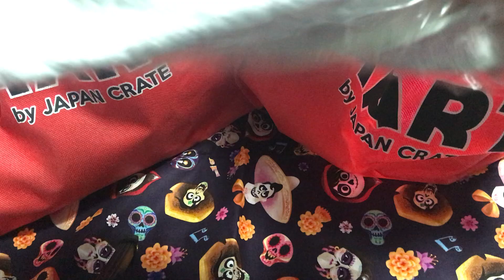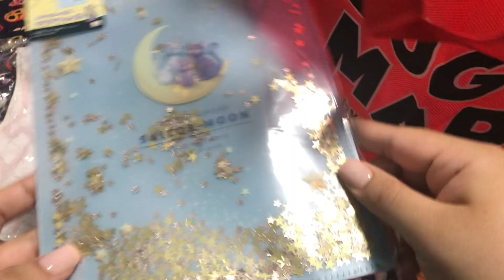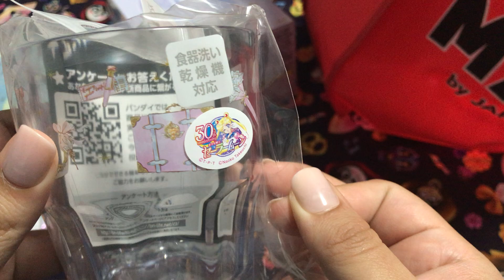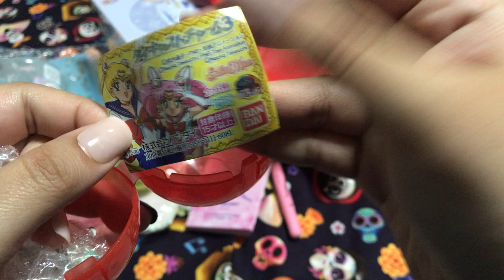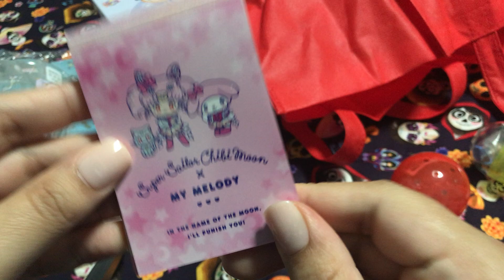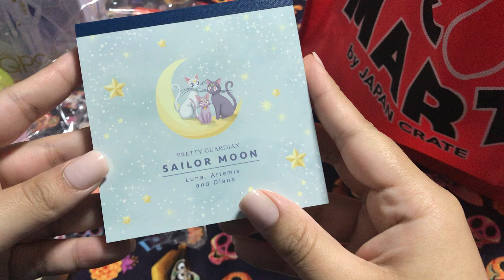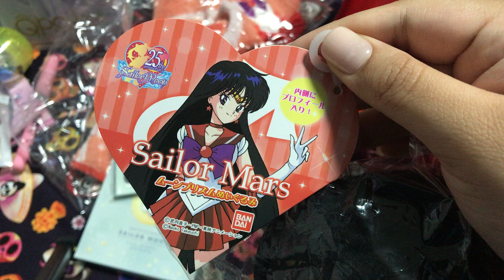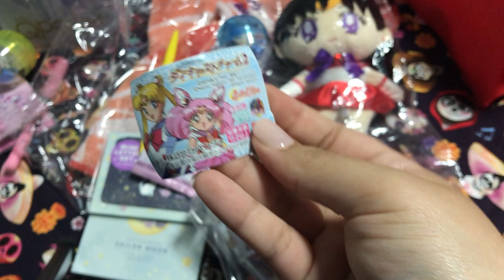Sugoi Mart Sailor Moon Lucky Bags [UNBOXING]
Purchased from Sugoi Mart.

- Yoon Jisung Birthday MD
- Yoon Jisung Photocard Collection
- Key Concert MD
- Yuri On Ice Merch

Discount Links
- Create an account on Fetch for cashback on all your purchases: PXFARJ
- Create an account on Ibotta for cashback on special items: hxukpok
- Create an account on Rakuten and earn $10 cashback for both you and me after your first purchase
- Create an account on Sticker Mule and get $10 off your first order